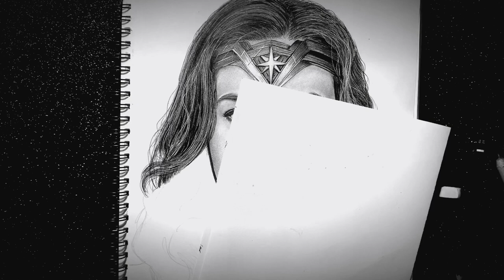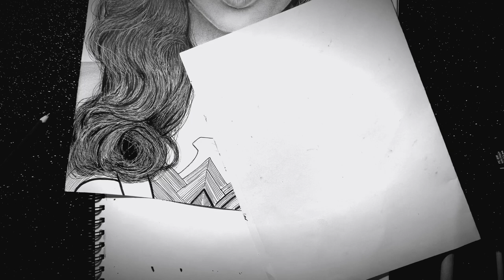Real-Time Drawing Wonder Woman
Hello guys! You've been requesting this type of video for a long time and I finally made it! This is the real-time drawing video of Wonder Woman, so it will be easier for you to see all the things that I use to create my drawings and you can follow me step by step! :D

Ciao ragazzi! Mi avete richiesto questo tipo di video per tanto tempo e finalmente ve ne carico uno! Questo è il video in real-time in cui disegno Wonder Woman, in questo modo vi verrà più semplice capire che strumenti uso per disegnare e potrete seguirmi step by step! :D